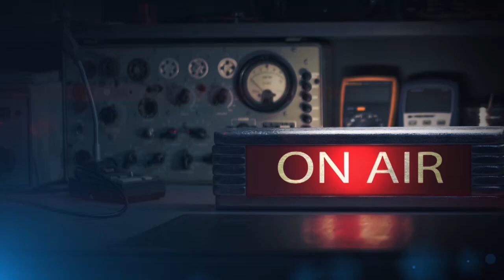Николай Лейкин // Юмористические рассказы // На уроке // Главы 1-2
Юмористические рассказы Николая Лейкина.
"На уроке". Читает Станислав Федосов.